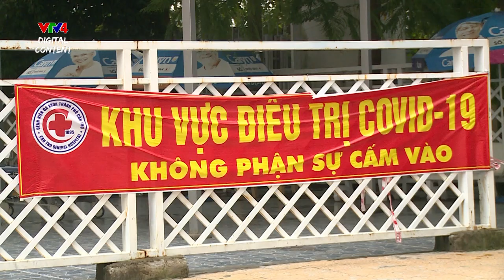Có gì bên trong khu điều trị bệnh nhân COVID-19?| VTV4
Tại Cần Thơ, tình hình dịch bệnh COVID-19 chưa có dấu hiệu hạ nhiệt. Bên trong bệnh viện Đa Khoa thành phố - nơi vừa chuyển 1 phần công năng sang chuyên điều trị COVID-19, lại càng nóng hơn.

Chỉ sau 5 ngày chuyển công năng 1 phần sang bệnh viện chuyên điều trị covid, số ca nhập viện điều trị đã chiếm hơn phân nửa số giường theo quy định, cụ thể là 282 ca, trong đó có 23 ca nặng.

Hiện bệnh viện đang chạy đua với thời gian đào tạo qua mạng cho đội ngũ bác sĩ để khi cần mở rộng là có thể đáp ứng được ngay.